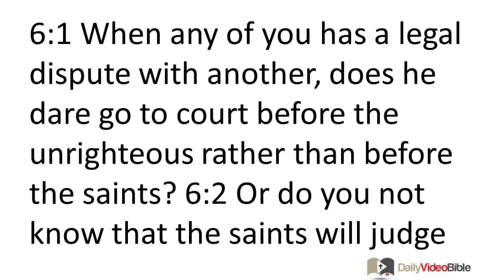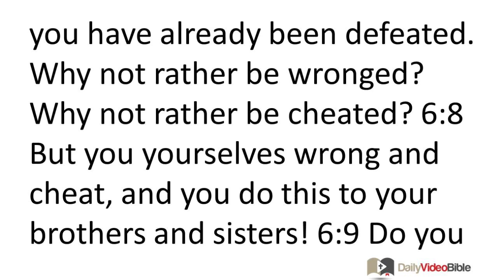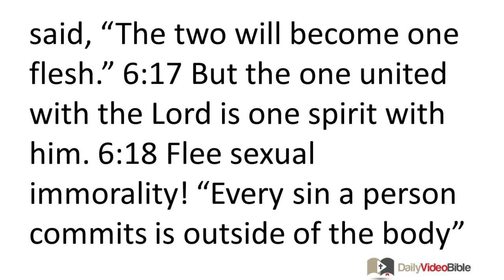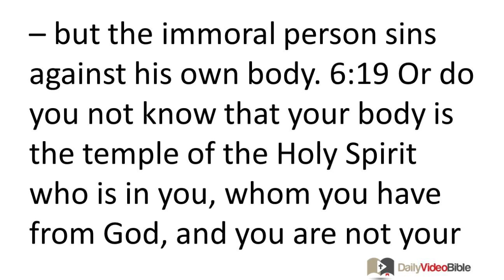June 25 1 Corinthians 6 New Testament for the Daily Video Bible DVB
1 Corinthians 6:1-20 - Lawsuits
 6:1 When any of you has a legal dispute with another, does he dare go to court before the unrighteous rather than before the saints? 6:2 Or do you not know that the saints will judge the world? And if the world is to be judged by you, are you not competent to settle trivial suits? 6:3 Do you not know that we will judge angels? Why not ordinary matters! 6:4 So if you have ordinary lawsuits, do you appoint as judges those who have no standing in the church? 6:5 I say this to your shame! Is there no one among you wise enough to settle disputes between fellow Christians? 6:6 Instead, does a Christian sue a Christian, and do this before unbelievers? 6:7 The fact that you have lawsuits among yourselves demonstrates that you have already been defeated. Why not rather be wronged? Why not rather be cheated? 6:8 But you yourselves wrong and cheat, and you do this to your brothers and sisters!
 6:9 Do you not know that the unrighteous will not inherit the kingdom of God? Do not be deceived! The sexually immoral, idolaters, adulterers, passive homosexual partners, practicing homosexuals, 6:10 thieves, the greedy, drunkards, the verbally abusive, and swindlers will not inherit the kingdom of God. 6:11 Some of you once lived this way. But you were washed, you were sanctified, you were justified in the name of the Lord Jesus Christ and by the Spirit of our God.
Flee Sexual Immorality
 6:12 "All things are lawful for me" -- but not everything is beneficial. "All things are lawful for me" -- but I will not be controlled by anything. 6:13 "Food is for the stomach and the stomach is for food, but God will do away with both." The body is not for sexual immorality, but for the Lord, and the Lord for the body. 6:14 Now God indeed raised the Lord and he will raise us by his power. 6:15 Do you not know that your bodies are members of Christ? Should I take the members of Christ and make them members of a prostitute? Never! 6:16 Or do you not know that anyone who is united with a prostitute is one body with her? For it is said, "The two will become one flesh." 6:17 But the one united with the Lord is one spirit with him. 6:18 Flee sexual immorality! "Every sin a person commits is outside of the body" -- but the immoral person sins against his own body. 6:19 Or do you not know that your body is the temple of the Holy Spirit who is in you, whom you have from God, and you are not your own? 6:20 For you were bought at a price. Therefore glorify God with your body.